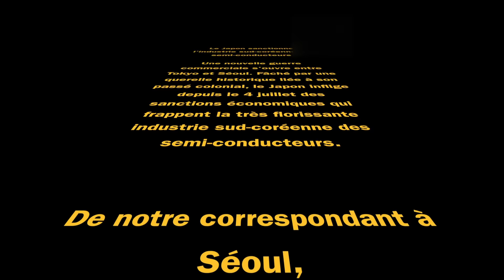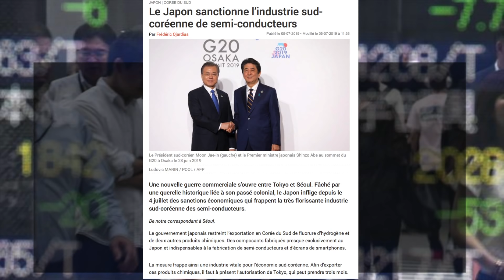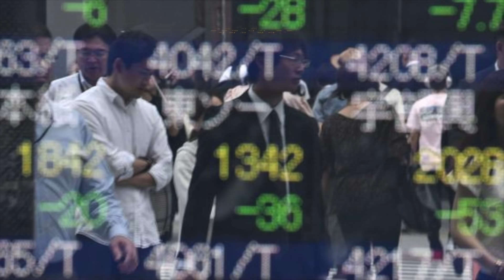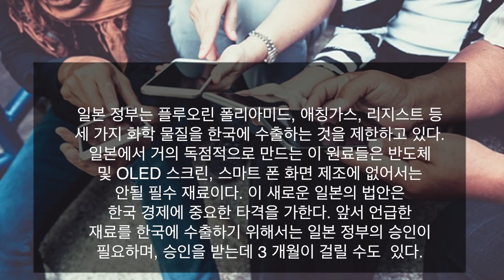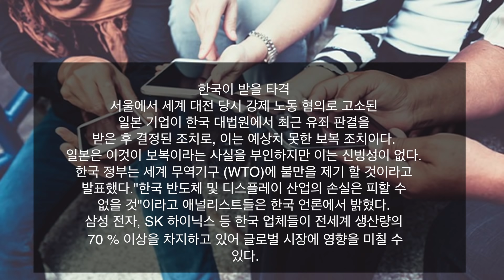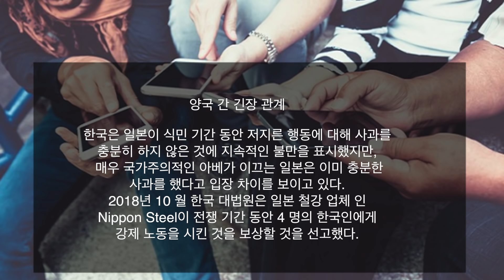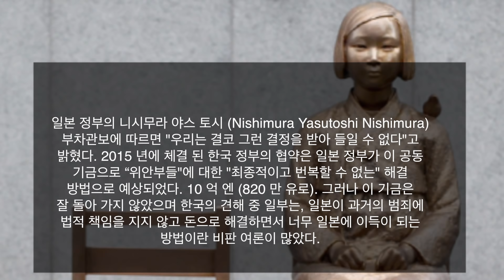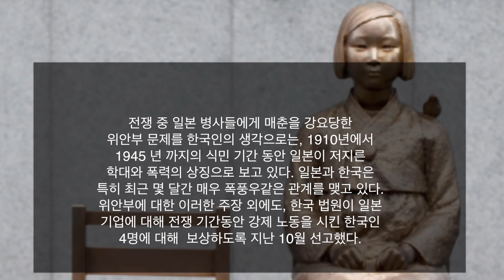🇫🇷 일본은 제 발등을 찍고 있다? 한국 일본 무역 전쟁 일본 반도체 수출제재에 대한 프랑스 언론 반응 - 일본 수출제재 해외 반응 - 파리언니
안녕하세요, 파리언니 입니다.

Titre:  Le malheur de Sophie
Auteur: Les Bernardo